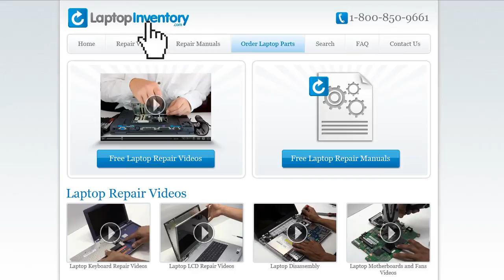Lenovo IdeaPad Y580 DVD Installation DVD-RW CDRW Replacement Guide Install Laptop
- Lenovo IdeaPad Y580 DVD Installation DVD-RW CDRW Replacement Guide Install Laptop Y570 Y570D Y500 Y510 Y510P Flex 15